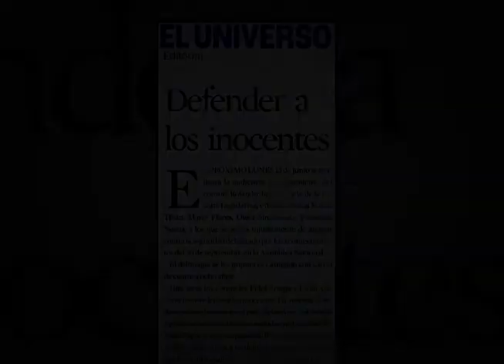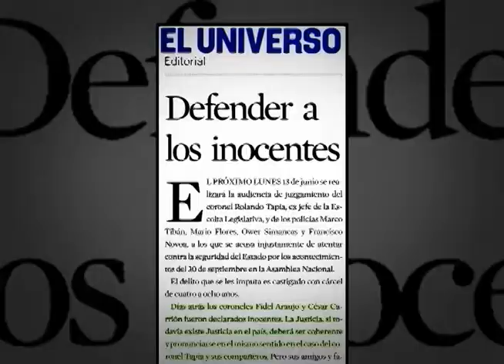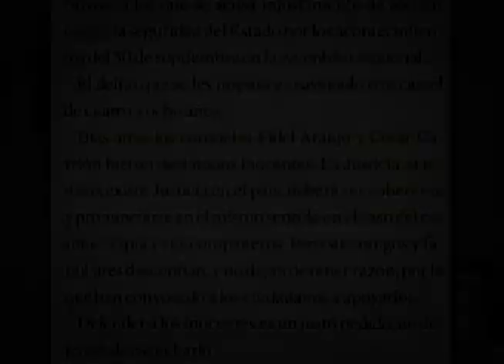Enlace Ciudadano Nro 224 tema: Universo defender a inocentes